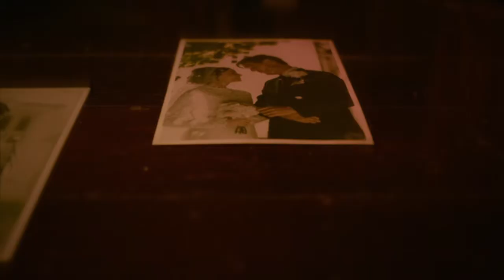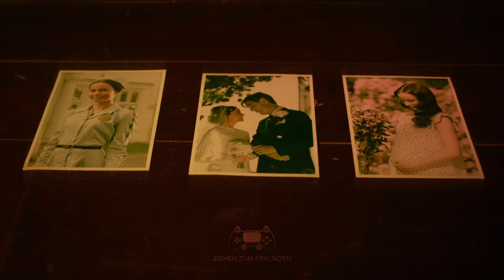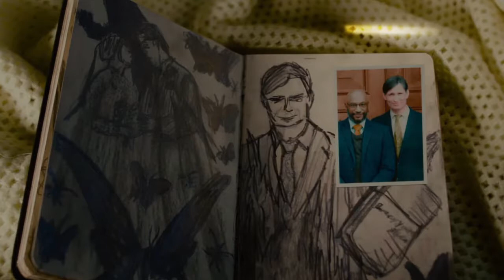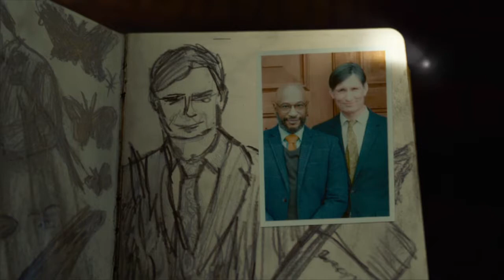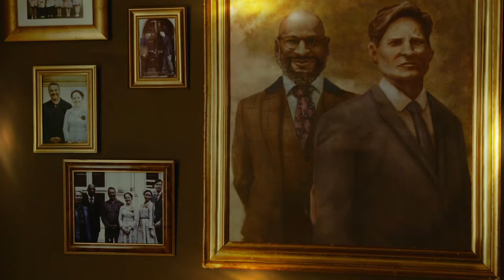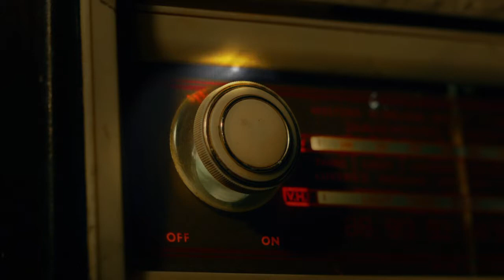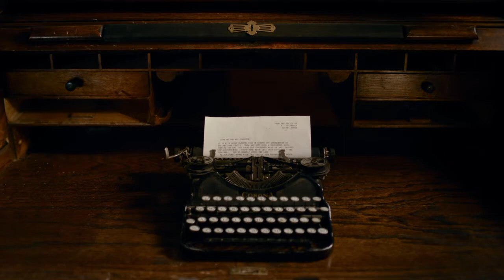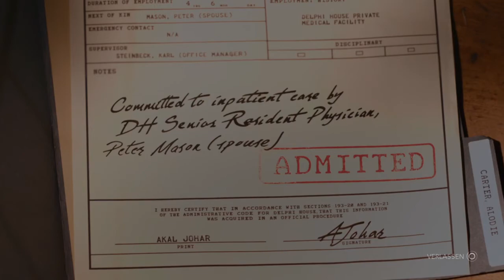ERICA - das satanisch interaktive life action Grusel-Gameplay of death (des Todes) #1